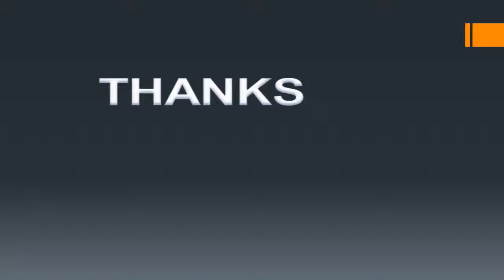Apple and Dates Milkshake for Ramzan – Sehar & Iftaar Special Energy Drink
Apple and Dates Milkshake very healthy shake for summer and specially for Ramzan. Try Must and give ur feedback.